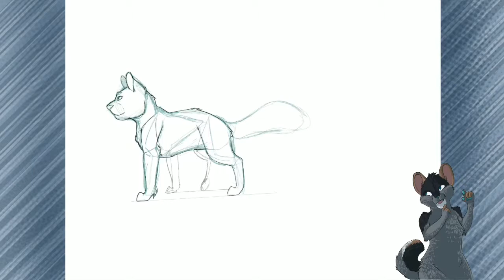Character Reference Sheet | Speedpaint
Character reference sheet for my girl Arrow. Took a while for me to get to this, but I got it. Any comments would be appreciated! Hope you enjoyed.

AYEE another video! Going to work on getting an animation video up every month. Whether it be storytimes or animation memes.

The music I use is copywrite free.
Songs used..
Universe by MONKEY PUNCH
Believe by

Art Programs and Tools used..
Procreate and Ipad Pro for drawing
KineMaster and Imovie for editing